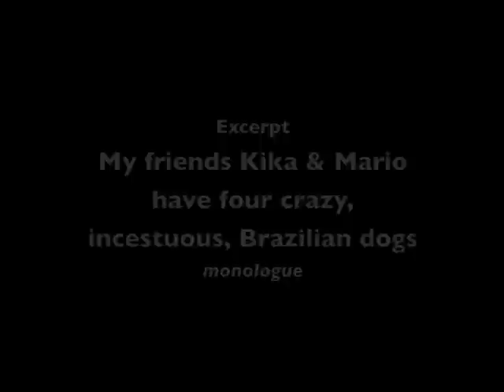Steve Zee | Incestuous, Brazilian Dogs Monologue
Steve Zee explains the crazy relationships of four incestuous, Brazilian dogs in this excerpt from a recent performance at the M Bar in Hollywood, CA.

for more and follow Steve's campaign as he runs for president of the United States!